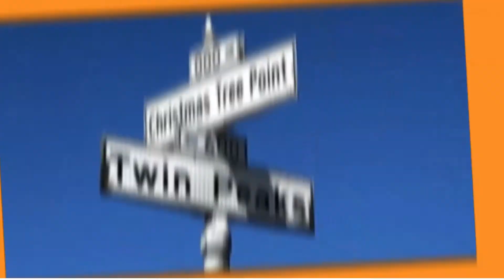Popular places to visit in San Francisco | Top Travel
The Golden Gate Bridge is a suspension bridge spanning the Golden Gate, the one-mile-wide strait connecting San Francisco Bay and the Pacific Ocean.

Alcatraz Island is a small island in San Francisco Bay, 1.25 miles offshore from San Francisco, California, United States. The island was developed in the mid-19th century with facilities for a lighthouse, a military fortification, and a military prison.

Fisherman’s Wharf, on the northern waterfront, is one of the city's busiest tourist areas. Souvenir shops and stalls selling crab and clam chowder in sourdough bread bowls appear at every turn, as do postcard views of the bay, Golden Gate and Alcatraz. There’s also a colony of sea lions to see and historic ships to tour. At Ghirardelli Square, boutiques and eateries reside in the famed former chocolate factory.

Golden Gate Park, located in San Francisco, California, United States, is a large urban park consisting of 1,017 acres of public grounds. It is administered by the San Francisco Recreation & Parks Department, which began in 1871 to oversee the development of Golden Gate Park.

Chinatown is one of the oldest and most established Chinatowns in the U.S. Beyond iconic Dragon’s Gate, a bustling maze of streets and alleys brims with dim sum joints and other traditional eateries. Also found are herbalists, bakeries, souvenir shops, and dark cocktail lounges and karaoke bars. There are ornate temples, including the landmark Tien How, as well as the Chinese Historical Society of America Museum.

The Palace of Fine Arts is a monumental structure located in the Marina District of San Francisco, California, originally constructed for the 1915 Panama–Pacific International Exposition to exhibit works of art. Completely rebuilt from 1964 to 1974, it is the only structure from the exposition that survives on site.

The Legion of Honor, formally known as the California Palace of the Legion of Honor, is an art museum in San Francisco, California. Located in Lincoln Park, the Legion of Honor is a component of the Fine Arts Museums of San Francisco, which also administers the de Young Museum.

The California Academy of Sciences is a research institute and natural history museum in San Francisco, California, that is among the largest museums of natural history in the world, housing over 46 million specimens.

Twin Peaks, named for a pair of 922-foot-high summits, is a remote residential neighborhood with modern homes densely packed on steep lots along winding streets. A grassy 64-acre hilltop park is a popular attraction, with its hiking trails leading up to wind-swept peaks and 360-degree views of the Bay Area. The triple-pronged Sutro Tower antenna that soars over the neighborhood is a fixture in the skyline.

The Asian Art Museum of San Francisco – Chong-Moon Lee Center for Asian Art and Culture is a museum in San Francisco, California that specializes in Asian art. It was founded by Olympian Avery Brundage in the 1960s and has more than 18,000 works of art in its permanent collection, some as much as 6,000 years old.

Oracle Park is a Major League Baseball stadium in the SoMa neighborhood of San Francisco, California. Since 2000, it has been the home of San Francisco.

Napa County is north of San Francisco, in California. It's known for hundreds of hillside vineyards in the Napa Valley wine region. In the city of Napa, Oxbow Public Market features regional gourmet food. The Napa Valley Wine Train is a vintage locomotive and traveling restaurant running through the valley. Northwest of Napa is Yountville, a town known for high-end restaurants and sparkling wine.